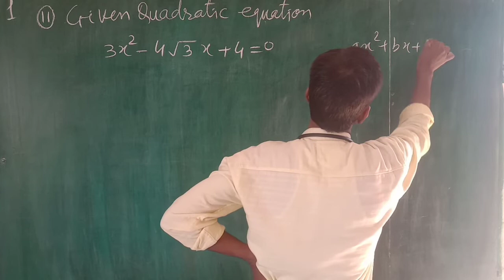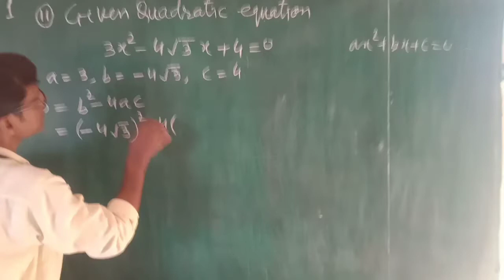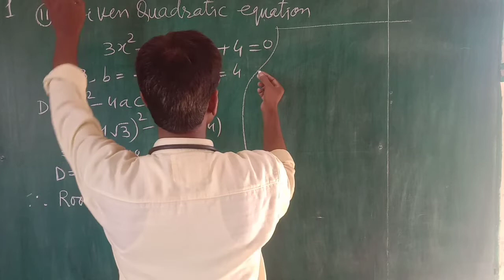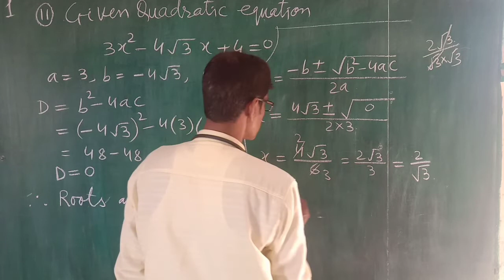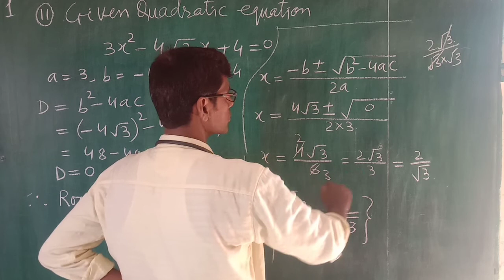Maths Class 10th Ex 4.4 Q1(ii) ll Nature of Roots of Quadratic equations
Nature of Quadratic equations class 10th maths NCERT ex 4.4